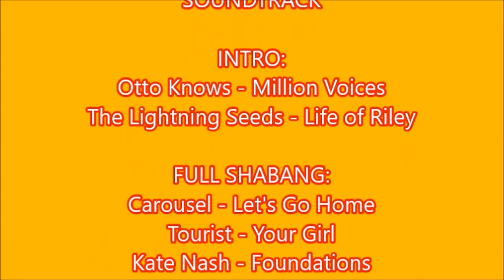HAVING A LAFF!! Hearts v Motherwell #166 (09/12/2017)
MON THE WELL!

INTRO:
Otto Knows - Million Voices
The Lightening Seeds - Life of Riley

FULL SHABANG:
Life of Dillon - Bluebirds
Tourist - Your Girl
Kate Nash - Foundations

goggsysaan
Theofficialgog